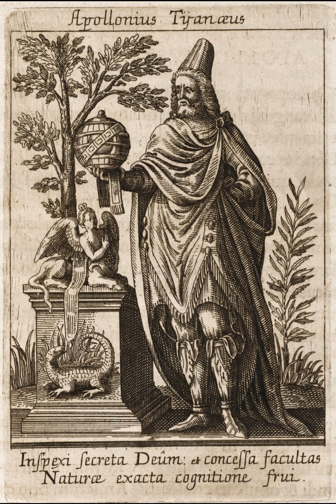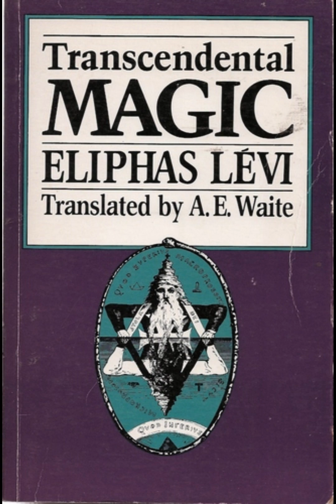Eliphas Levi Summons the Shade of Apollonius of Tyana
In his book Transcendental Magic, Eliphas Levi recounts his lone instance of ceremonial magic, summoning the ghost of Apollonius of Tyana for a wealthy benefactor. The ritual was successful, and it affected Levi so strongly that he claims he never performed another ritual again.